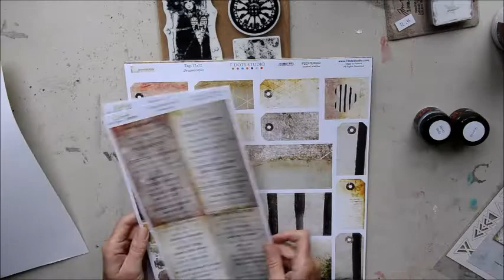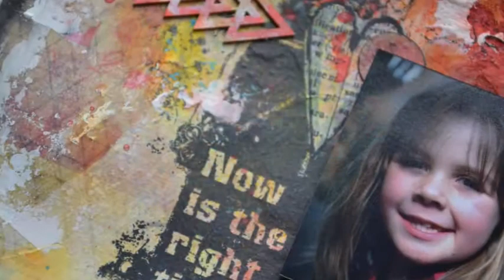Mixed Media Scrapbooking - Art and Soul Studio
From opening the box through to a finished scrapbooking Layout for Art and Soul Studio.

Products used from Art and Soul Studio,
Matisse Transparent Gesso,
7 Dots studio - dreamscapes collection and chipboard.
Finnabair "now is the right time" stamp
Paper Artsy - background plate 5 stamp
Carabelle Studio - art Emboss "texte grunge", artStamp "texture in y journal"
Tim Holtz Idea-ology - "transparent tiles", stencil
Distress Oxide - broken china
Silks Acrylic Glaze - nutmeg, silver bells
Stabilo Marks all pencil - black
Atelier Gesso Primer
DecoArt Media matte medium
Stazon - black.
Lindys gang Magical Shakers- cuckoo clock cardinal, Oom pah pah Pink, Yodeling Yellow, Oktoberfest Orange.
Other products used:
Viva Las Vegastamps
Stampin up- Red Rose pad,
Tissue paper,
Stamples.